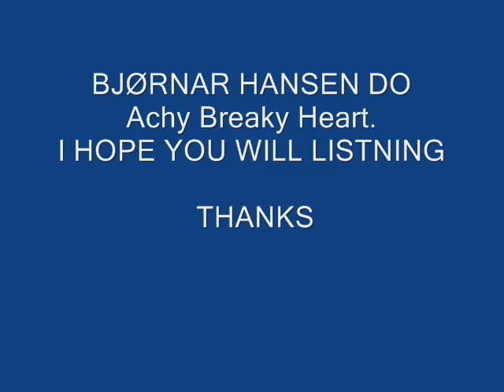ACHY BREAKY HEARTH WITH BJØRNAR HANSEN.wmv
bjørnar hansen
norway.
homestudio.